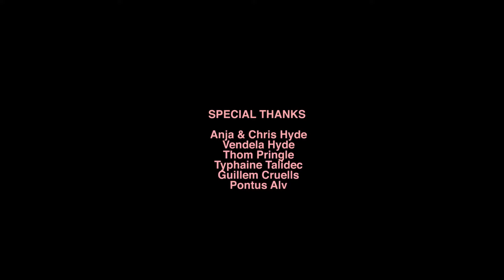Short Film - Speak, Memory - David Stenström by Blake Myers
A week with David Stenström in Stockholm, Sweden.

Inspired by the old Stereo skate films.

Directed, shot and edited by Blake Myers

Voice over by Pontus Alv.

Shot entirely on Kodak 16mm film